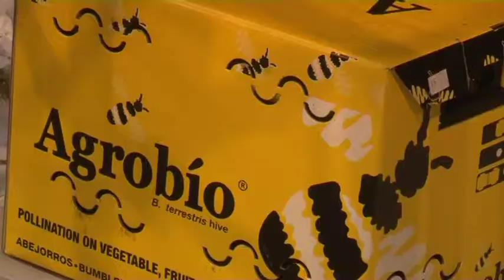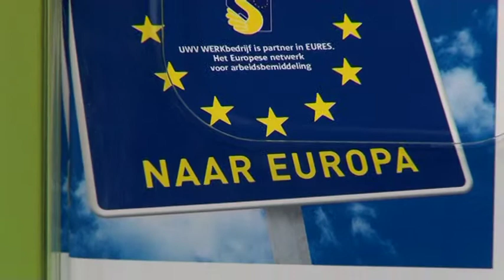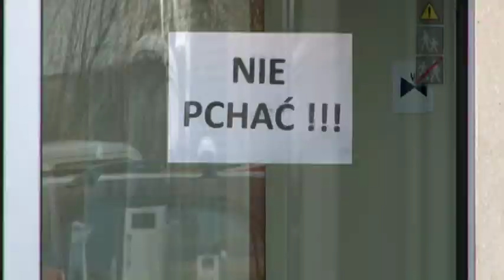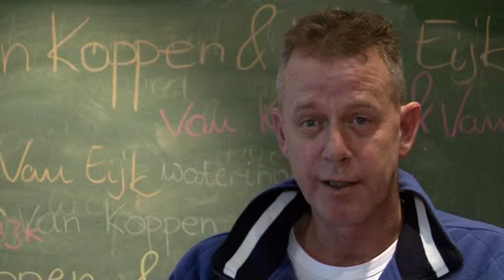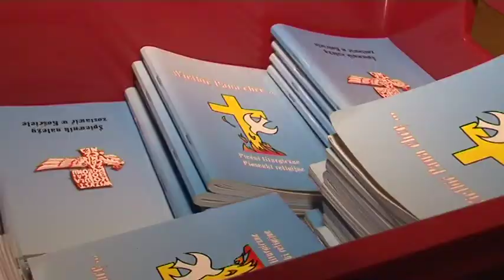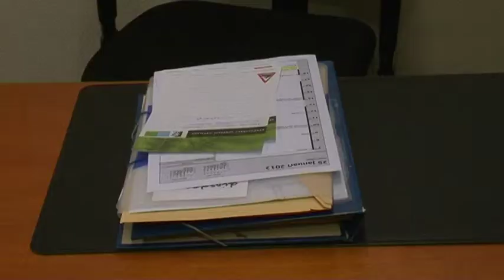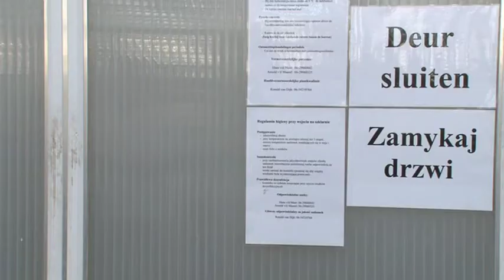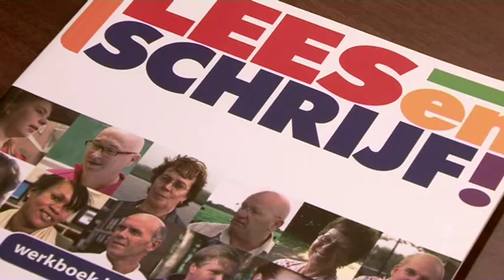30685 Arbeidsmigranten - Midden Delfland, Westland, Maassluis 2012 - lokale omroep WOS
30685 Arbeidsmigranten - Midden Delfland, Westland, Maassluis 2012 - lokale omroep WOS
Onze regio kenmerkt zich onder andere door de vele ingehuurde arbeidsmigranten. In deze documentaire wordt belicht hoe verweven deze arbeidsmigranten met onze regio zijn.

(Inzend-)categorie : Televisie
Programmalengte : 00:17:00
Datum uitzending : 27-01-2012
Presentator(en) :
Productiekosten : 0 - 500

labels: 2012 olon publieke lokale omroep media-instelling mediadiensten Midden Delfland, Westland, Maassluis WOS Lokale Omroep Awards LOA LOA2012 lokaleomroep OLONederland